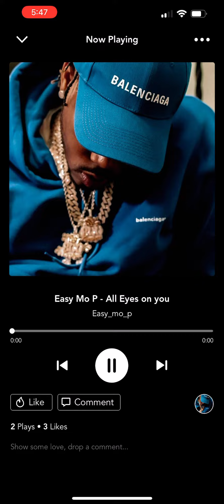Easy Mo P - That’s My Baby Yeah (Freestyle)